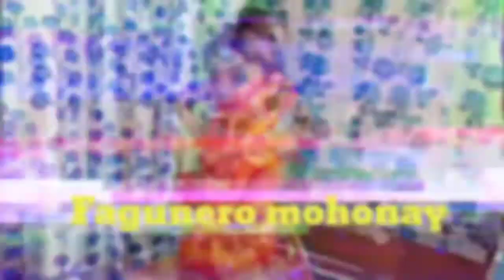Fagunero mohonay | Moumita Bormon Dance | Pakau Time